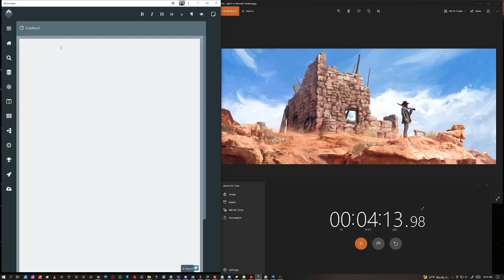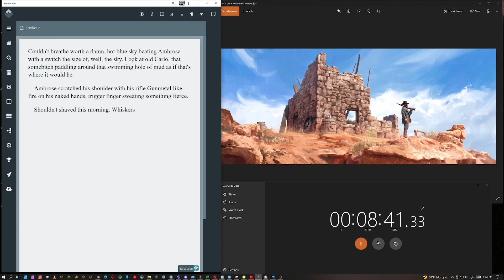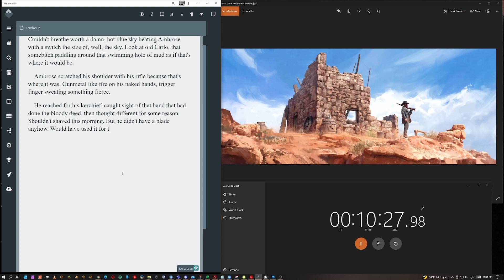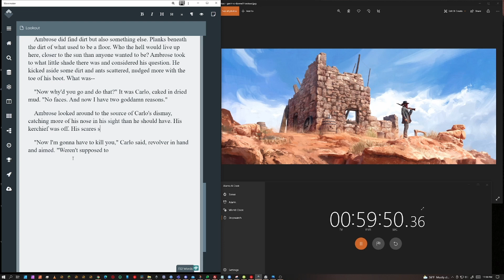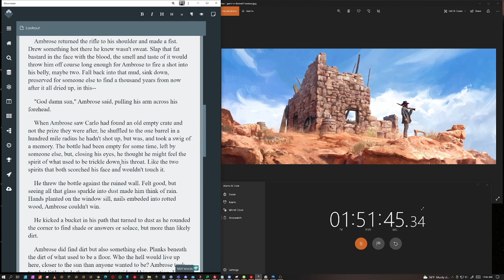Worth 1000 Words | EP 52 | The Lookout (short story challenge)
Wherein I wrap up the year with some lawlessness.

Link to the story:

0:00 Intro
1:38 The Artwork
3:29 The Story
9:49 The Words
28:49 Final Thoughts